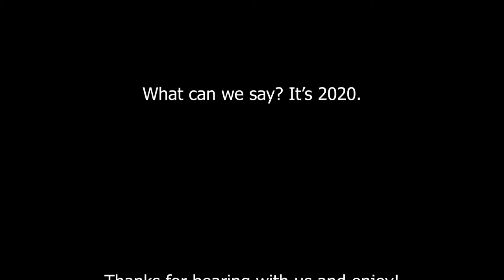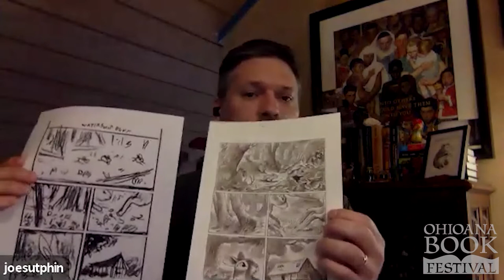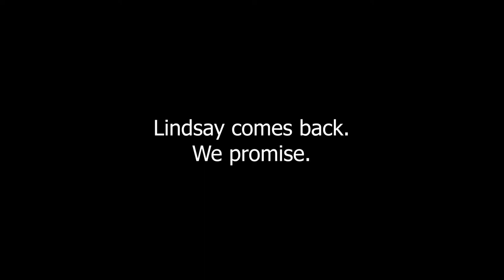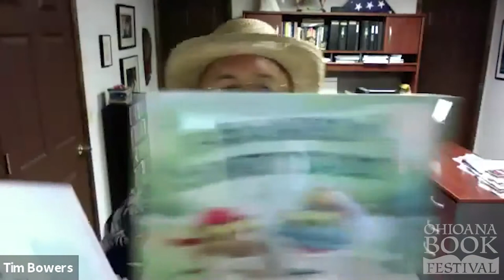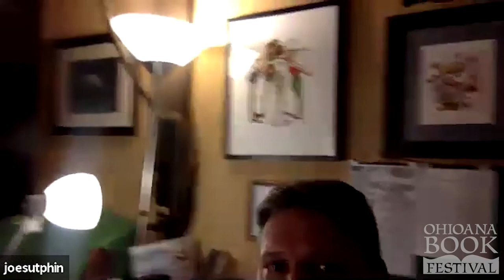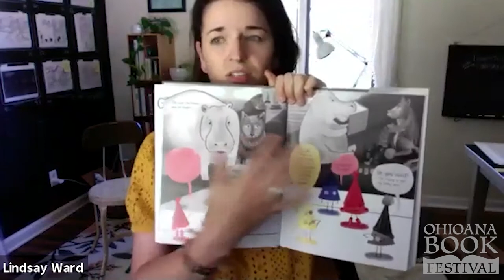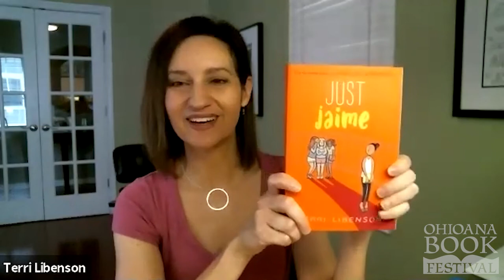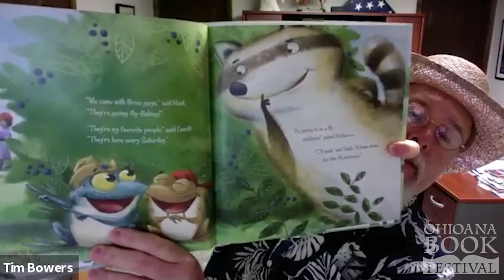Illustrating for Young Readers - Ohioana Book Festival 2020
Five of the most popular and creative illustrators describe the process of creating picture books for young readers.

Moderator: Becky Gehrisch

Panelists: Jeff Ebbeler, Terri Libenson, Joe Sutphin, Tim Bowers, Lindsay Ward